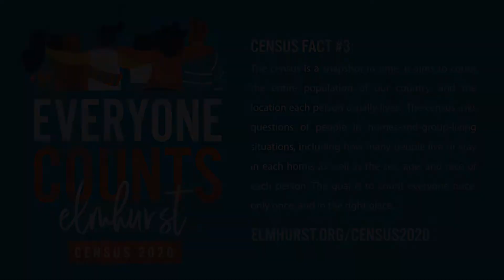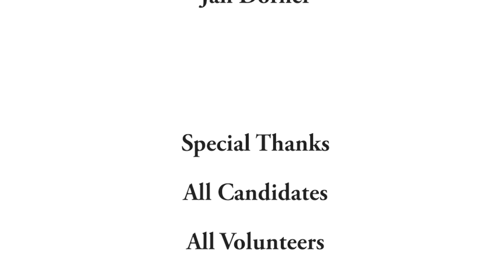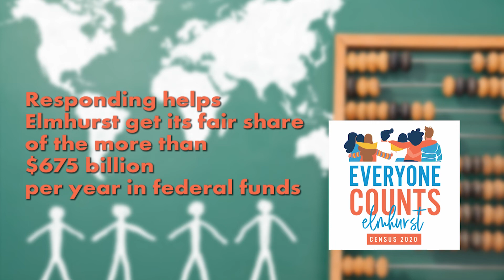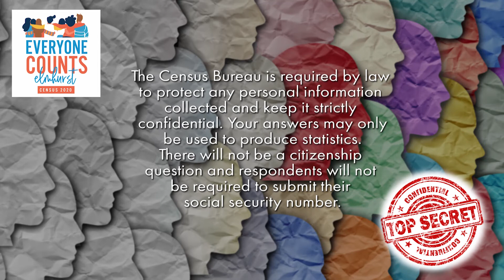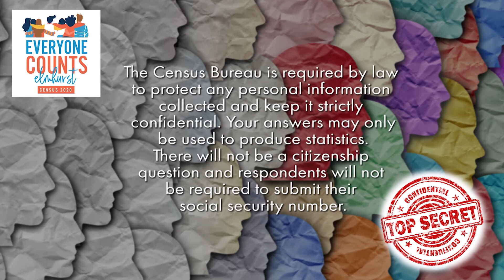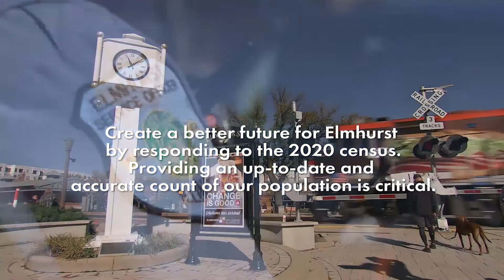ELMHURST NOW #5 LWV Candidate Forum Part #1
The League of Women Voters of Elmhurst
Candidate Forum Part 1
March 17th, 2020 Primary Election
5th Congressional District Representatives